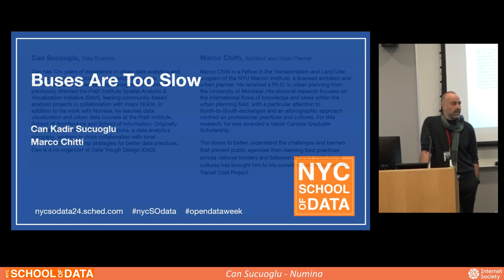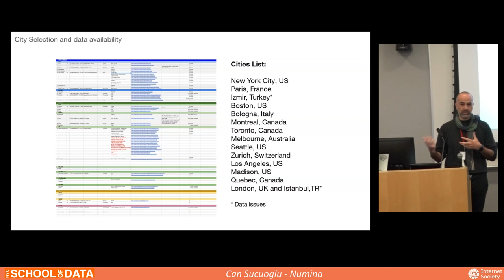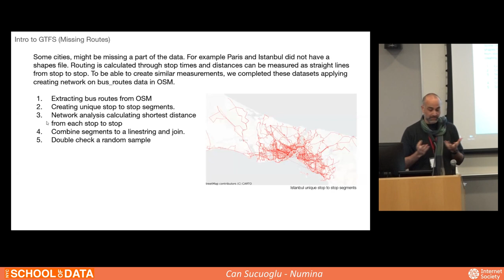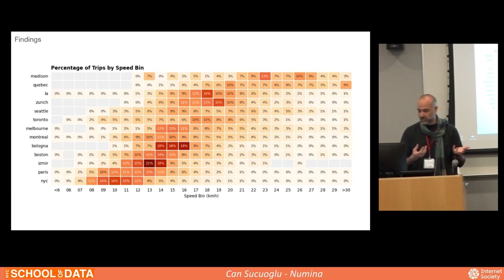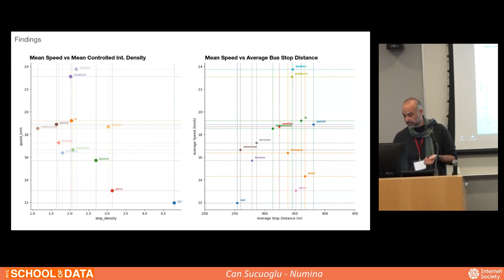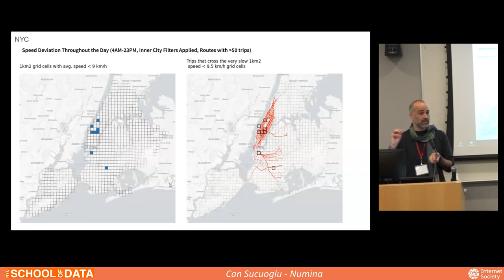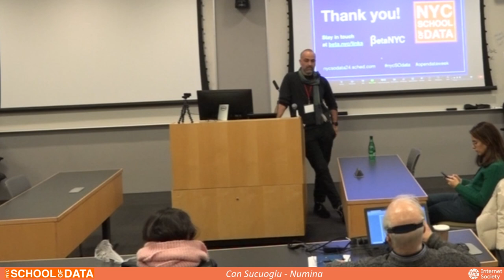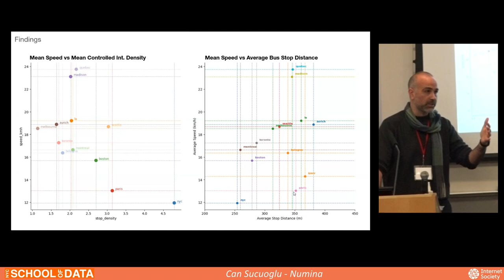13 Buses are Too Slow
13 Buses are Too Slow

Can Sucuoglu - Data Scientist, Numina

Can Sucuoglu (Data Scientist, Numina) and Dr. Marco Chitti (NYU, Marron Institute) have been investigating causes of the very slow travel speed of buses in NYC (a little faster than the average jogging speed). We would like to present our initial findings and methodology of investigation to discuss how NYC compares to examples around the world.

Although NYC is usually associated with a wide-spreading subway network, the cost of building new lines have been prohibitive. We believe buses will be the future of NYC's mobility. They are flexible, cheap, and very effective. Unfortunately, the current experience of a bus rider is very different - service is often unreliable and slow. We are interested in discussing why and learning from people's experiences.

Our study primarily uses the GTFS data used in bus scheduling in combination to Open Street Map traffic data and bus lanes data from many cities around the world. Since every transportation agency uses data in a different way to suit their needs, this comparative study and standardization has been a challenge. We are curious to hear your opinion on how we can improve our methodology.